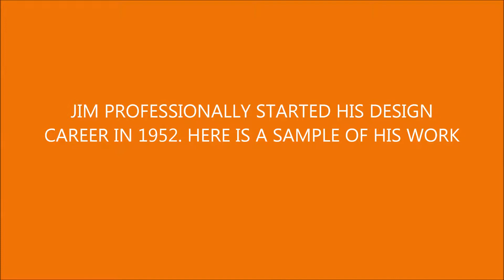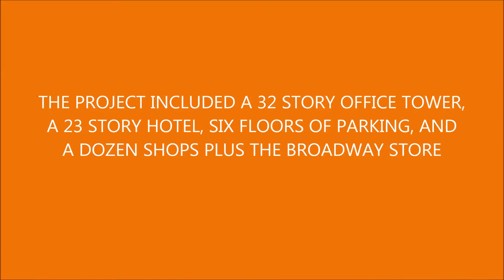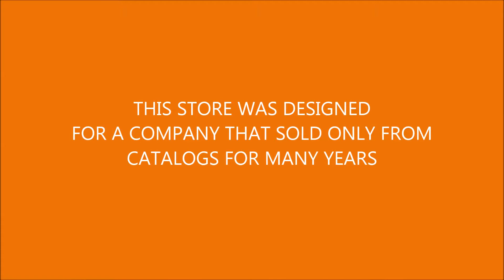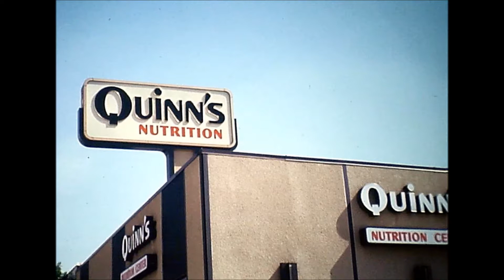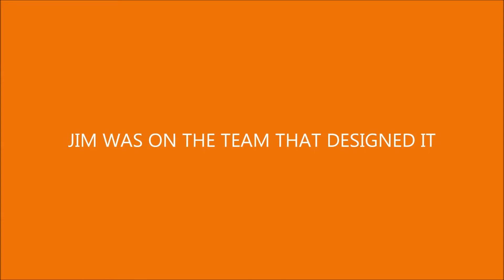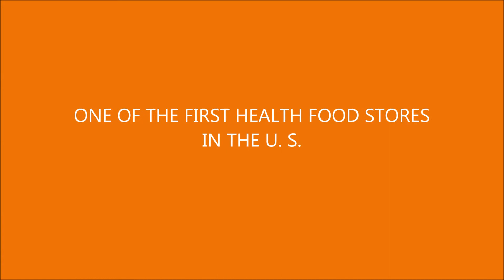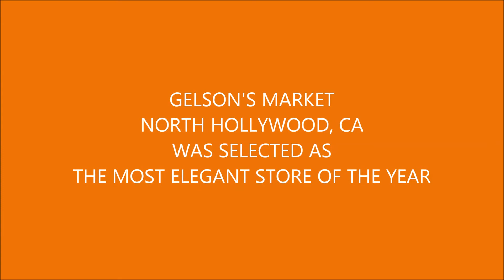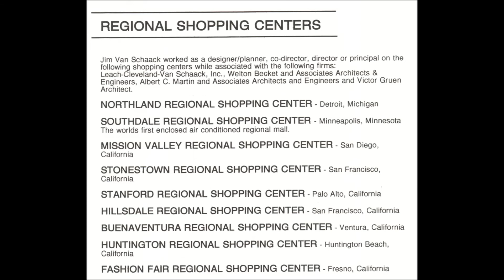Industrial, Architectural and Interior Design By Jim Van Schaack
Jim Van Schaack Professionally began his design career in 1952. Here is a sample of his work which includes:
The Bank of Tokyo of California - West Los Angeles, CA
Bank of America Regional Head Office - Santa Barbara, CA
Glendale Federal Savings Regional Headquarters - Newport Beach, CA
The Broadway Department Store - Carson CA
The Broadway Department Store Fashion Island - San Diego, CA
The Broadway Plaza Department Store - Los Angeles, CA
BLVD SHRIMPS - Sherman Oaks, CA
Huntington Regional Shopping Center - Huntington Beach, CA
Dorfmont's (Women's Store) - Santa Barbara, CA
Alberts' Shoes - Del Amo Shopping Center
Harry & David Store - Pasadena, CA
Helen Grace Candy Store & Box
Johnson Jewelry - Stanford Shopping Center - Palo Alto, CA
Quinn's Nutrition Center Melrose - Los Angeles, CA
Quinn's Nutrition Center  Larchmont - Los Angeles, CA
Rexall Drugs Headquarters - Los Angeles
Scott's Apparel Store Buenaventura Regionals S.C. - Venture, CA
Shoppers Market - Woodland Hills, CA
Southdale Regional Shopping Center - Edina, Minnisota
Sterling Milk, Erie Pennsylvania
Stewarts Nutrition - Los Angeles, CA
J.M. McDonalds' Store - Hays, Kansas
Sunset House Gadget Tree Stores
Gelson's Market - North Hollywood, CA
Wells Fargo ATM Kiosks
J.L. Van Schaack & Associates - Sunset Blvd., W Los Angeles, CA

This video was created by Jim Van Schaack.

Visit the Van Schaack Family website which also includes videos and information for the Anderson family and the Stamos family